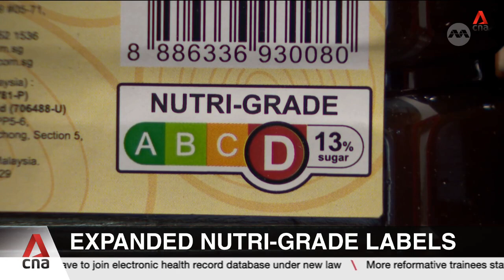Dr Kalpana Bhaskaran on the effectiveness of Nutri-Grade labels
Foods like instant noodles, sauces and cooking oil could soon be graded according to how much sodium and saturated fat they contain. This system will be similar to Nutri-Grade labels for sugar and saturated fat in drinks, which was implemented in December 2022. Dr Kalpana Bhaskaran, president of the Singapore Nutrition and Dietetics Association, and Head of the Glycemic Index Research at Temasek Polytechnic, discussed the effectiveness of Nutri-Grade labels.